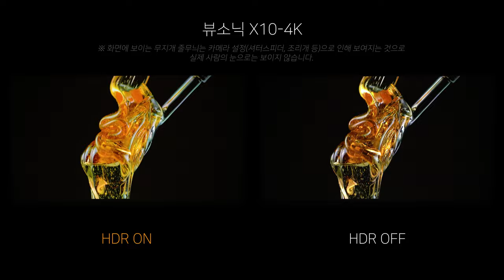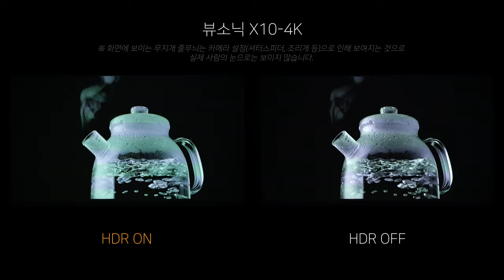Video HDR ON vs OFF - 뷰소닉 X10-4K